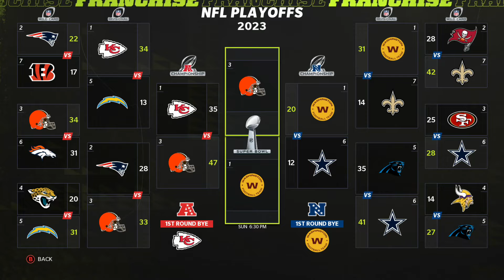Madden NFL 22 Franchise Mode: Patriots S3 Ep. 11 (DIVISIONAL ROUND)